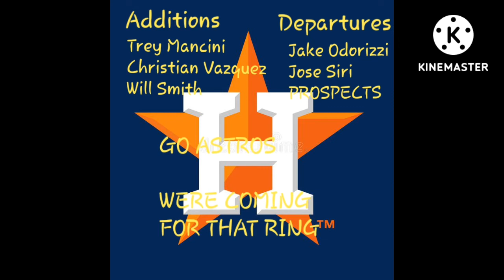Grading Every MLB teams trade deadline